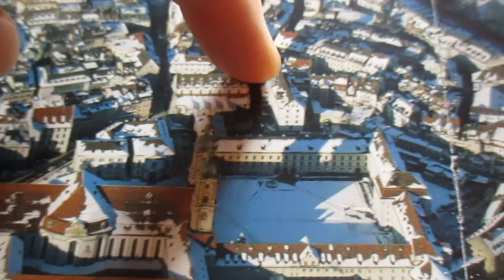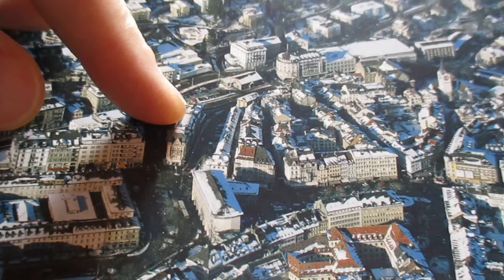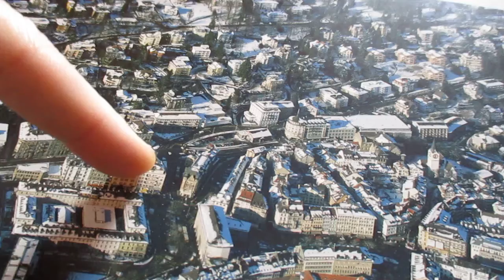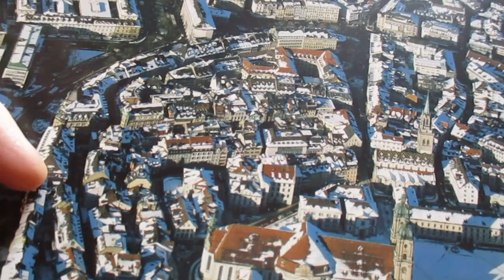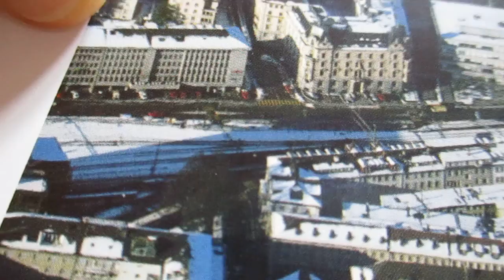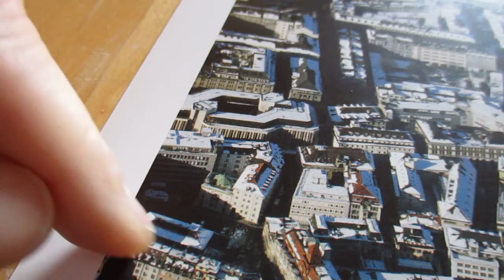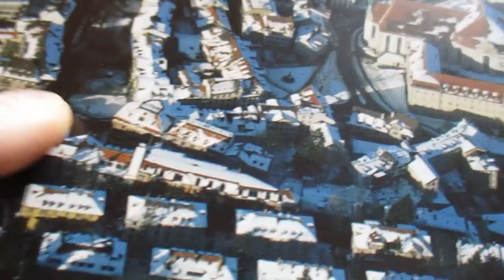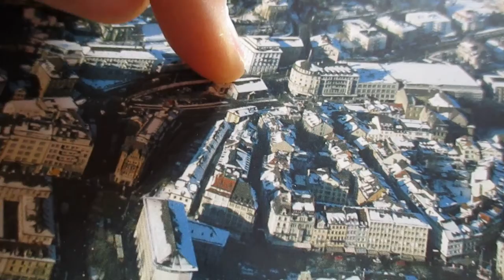St.Gallen City Picture